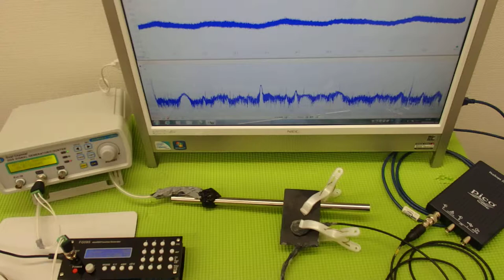表面弾性波を利用した、超音波制御技術 ultrasonic-labo